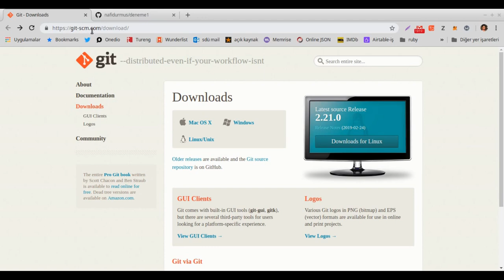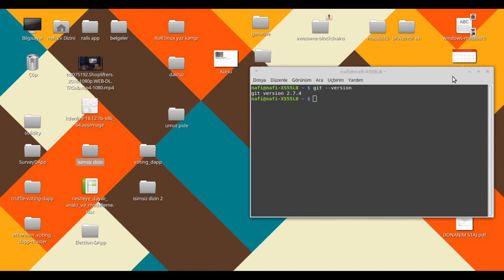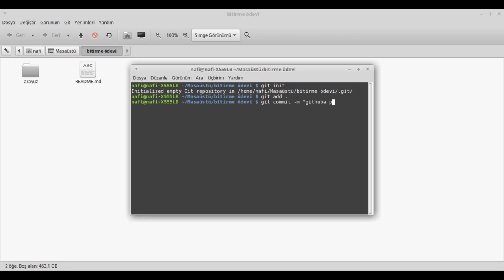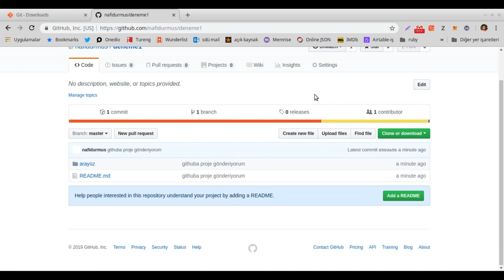Github'a Git ile 3 Dakikada Proje Gönderme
Bu konuda Medium'a yazmış olduğum yazıya adresinden ulaşabilirsiniz.